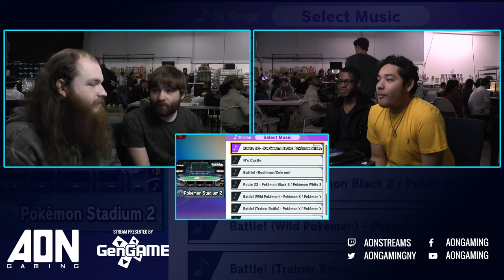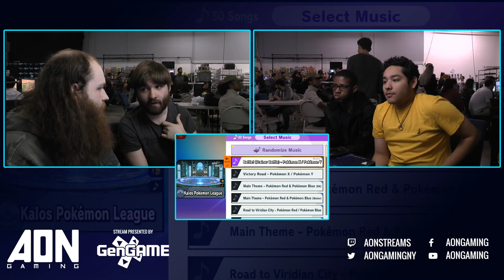AON Ultimate #045 - Mr. Mojo Risin & Why Do Vs Cyberman65 & Benn 9 9 9 Losers Round 4